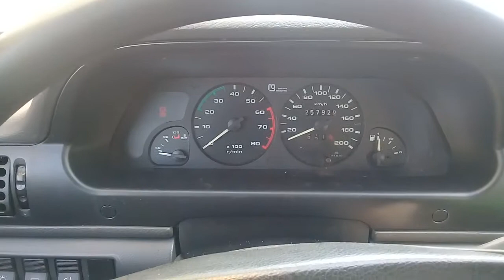Polonez Caro Plus zimowe odpalanie